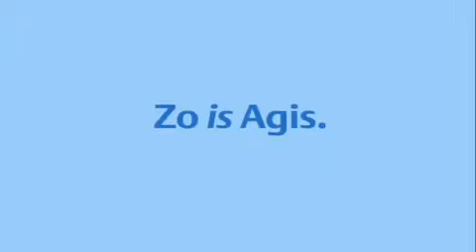Agis Commercial Buurthuis (2009)